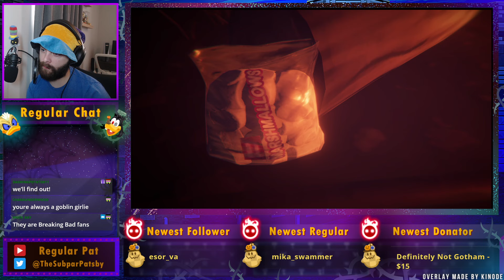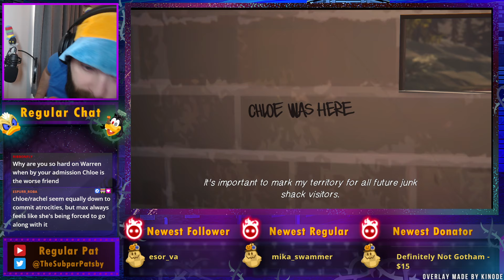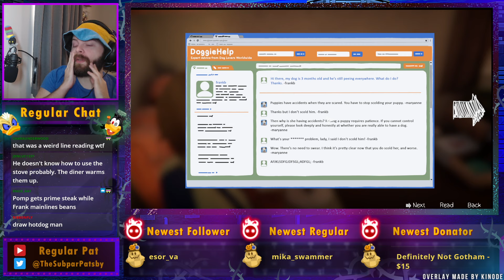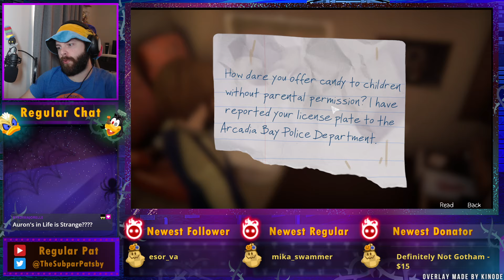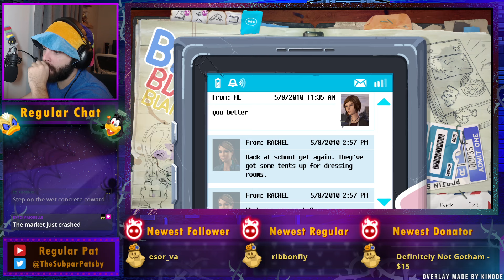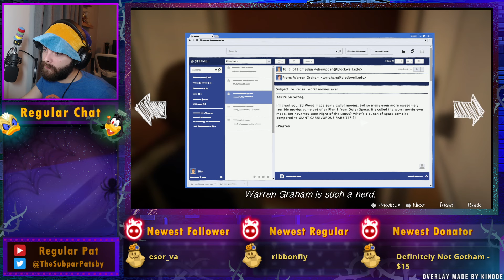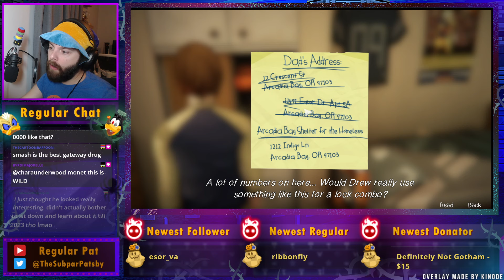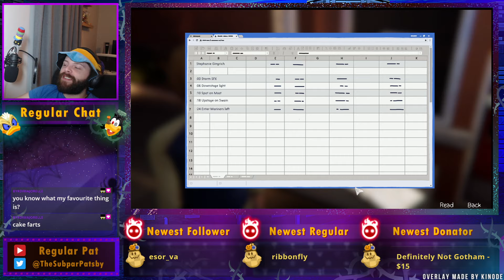Life Is Strange: Before the Storm - Part 3 - Regular Pat Stream